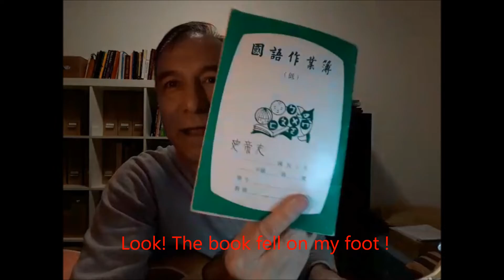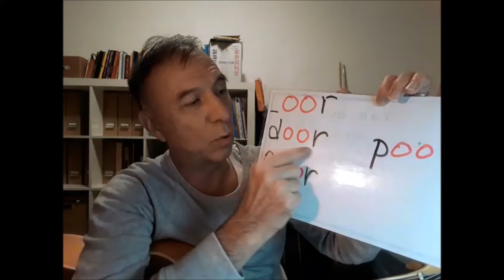TOP ABC 內湖英語補習班 Everyday English (01-04-2019)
TOP ABC ~ Everyday English

oo 的發音

原來oo的發音有5種啊!!
長音，短音，不規則，oor 的發音，分開的發音
太重要了!
一起來練習吧!